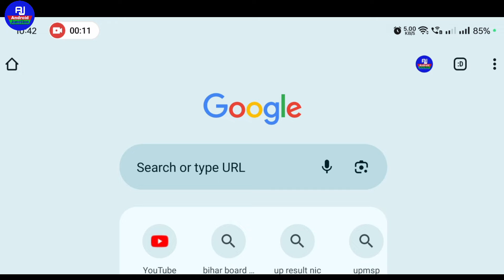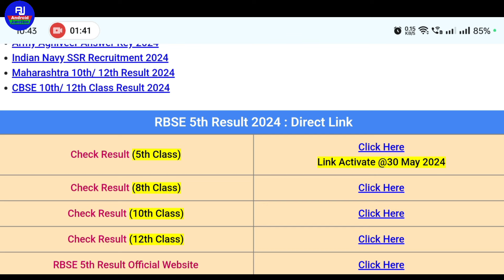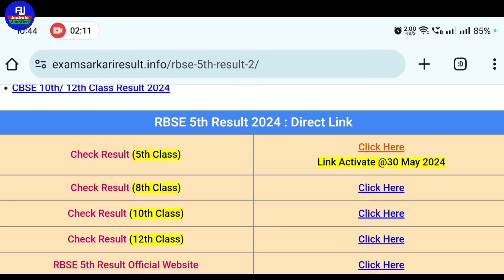Rajasthan board class 8th ka result kaise dekhein 2024 | how to check rbse class 8th result 2024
hello friends kaise hai aap sabhi loag video me hm loag baat karenge ki rajsthan board ka result mobile se kaise dekhein / rbse ka result kaise dekhein mobile se 2024

Your Queries 👇 👇
how to check rbse result 2024
rbse 8th result 2024 kaise dekhe
rajastha board result 2024 rbse class 5th result date 2024
rbse class 5th 8th result 2024 ka mobile se kaise check kare
rajasthan board ka result kaise check karte hai
rajasthan board ka result check kare class 5th 8th
shala darpan 8th result kese nikale
8th result kese nikale
5th result date update today
rbse ka result kaise check kare class 5th 8th
rbse ka result mobile se kaise dekhein 2024